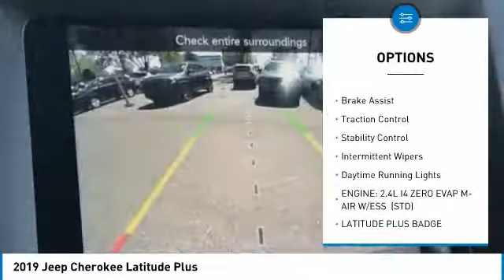2019 Jeep Cherokee KJ8372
2019 Jeep Cherokee Latitude Plus 21/29 City/Highway MPG Price includes: $500 - West 2019 Bonus Cash WECKA. Exp. 09/03/2019, $1,000 - Chrysler Capital 2019 Bonus Cash 44CKB3. Exp. 09/03/2019, $3,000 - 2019 Retail Consumer Cash 70CK1. Exp. 09/03/2019.